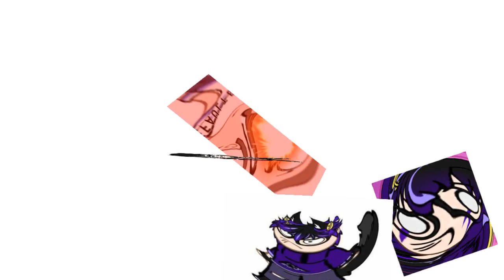Spinning Kevin 2: 𝐍𝐨𝐰 𝐖𝐢𝐭𝐡 𝐌𝐨𝐫𝐞 𝐂𝐡𝐚𝐨𝐬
idk what I just made but- XDD
some of these images aren't mine
they're either from Mira or the group chat XDDD
my shot's gonna take forever so don't expect me to post much XDD

𝙍 𝙄 𝘽 𝘽 𝙄 𝙏  𝙍 𝙄 𝘽 𝘽 𝙄 𝙏   𝘼 𝙉 𝘿 𝙍 𝙀  𝙓𝘿𝘿𝘿𝘿